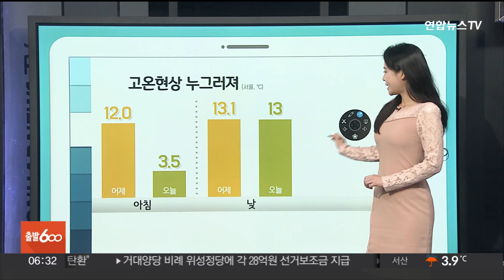[날씨클릭] 전국 대부분 봄비…강원산지 최고 15㎝ 많은 눈 / 연합뉴스TV (YonhapnewsTV)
[날씨클릭] 전국 대부분 봄비…강원산지 최고 15㎝ 많은 눈

[앵커]

오늘 오전까지 전국 대부분 지역에 봄비가 이어지겠습니다.

강원 산지에는 대설특보가 발효 중인 가운데, 최고 15cm의 많은 눈이 내려 쌓이겠는데요.

자세한 날씨는 기상캐스터와 함께 알아보겠습니다.

김민지 캐스터, 지금도 전국적으로 비가 이어지고 있다고요?

[캐스터]

네, 지금도 전국적으로 비가 계속되고 있습니다.

오전부터 차츰 잦아들다가, 낮이면 대부분 그치겠고요.

강원 영동은 늦은 오후까지 이어지겠습니다.

그사이 강원 영동과 경남에 5~30mm, 경북에 최고 20mm의 비가 내리겠고요.

그 외 지역은 적게는 5mm, 많게는 10mm의 비가 오겠습니다.

강원 산지와 경북 북동 산지에는 대설특보가 발효 중인 가운데, 많은 눈이 더 내리겠습니다.

강원산지에 최고 15cm의 대설이 예상됩니다.

비가 내리면서 고온 현상은 누그러졌습니다.

오늘 아침 출근길은 어제보다 5도 안팎 기온이 낮겠고요.

한낮에는 서울 13도, 부산 11도로 낮 기온은 어제와 비슷하겠습니다.

강풍 특보가 발효 중인 호남 해안은 아침까지, 영남 해안과 제주는 오후까지 바람이 무척 강하게 불겠고요.

바다의 물결은 최고 5m로 높게 일겠습니다.

동해안과 제주 해안으론 너울성 파도까지 밀려들겠습니다.

내일은 다시 전국에 맑은 하늘이 드러나겠습니다.

별다른 눈, 비 예보 없이 가끔 구름이 많이 끼는 정도겠고요.

목요일인 모레는 다시 전국 대부분 지역에 비가 내리겠습니다.

날씨 클릭이었습니다.